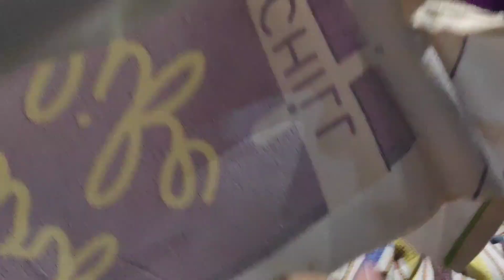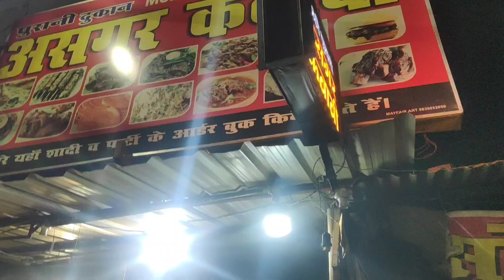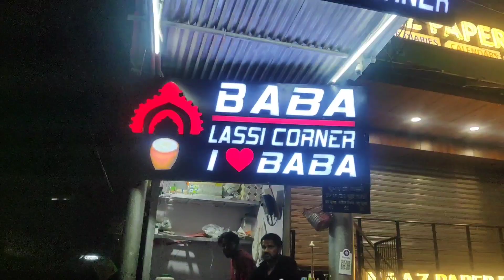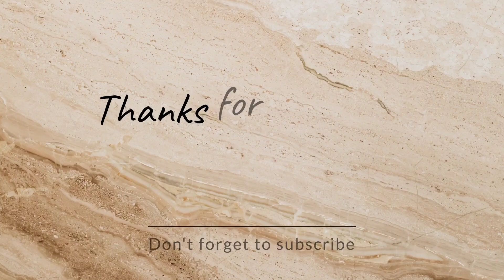Going for Eid shopping in Aminabad